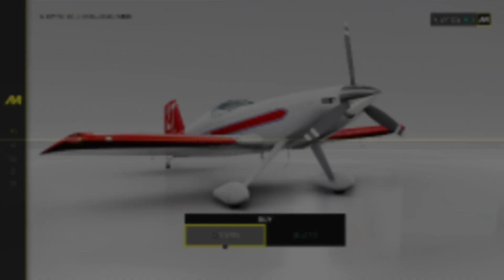The Crew Motorfest – How to Buy and Use Airplanes (Aircrafts)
How to Buy Airplanes
How to Buy Aircrafts
How to Use Airplanes
How to Use Aircrafts
We show you how and where to buy airplane locations together with some gameplay of these flying crafts

The Crew Motorfest PS5 Gameplay